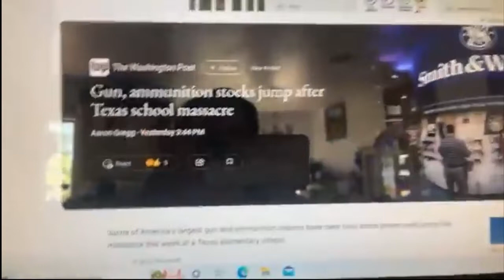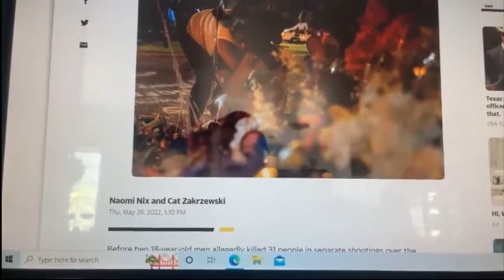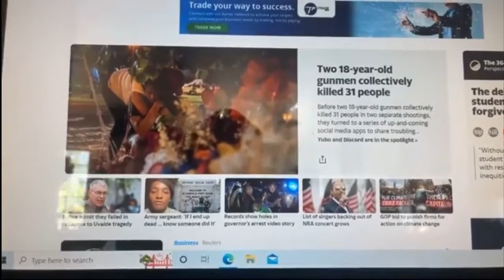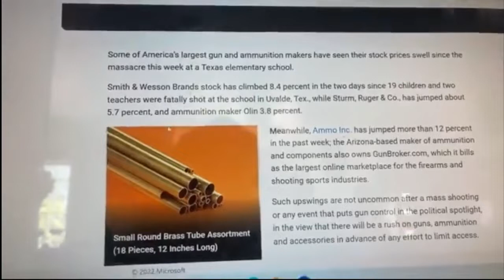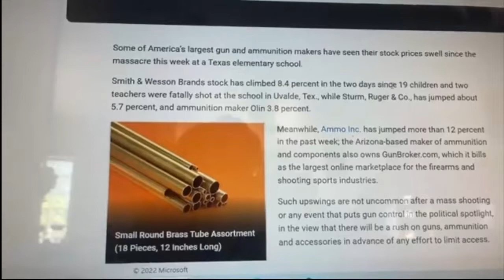Việt kiều Lợi Minh "Thị trường chứng khoán ngành súng tăng cao sau vụ xả súng ở Texas bảo sao"